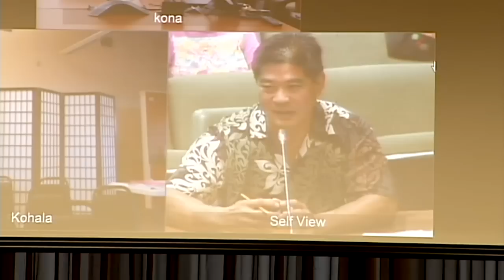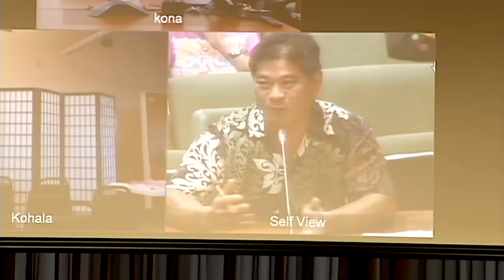Puna Primary Fiasco - Part 2 - County Clerk Speaks